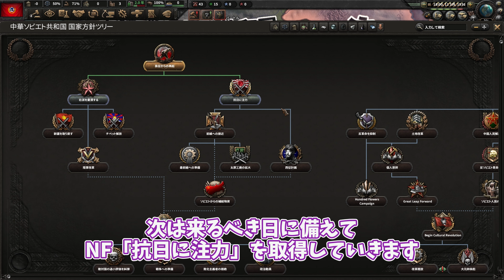【HoI4】毛と日中と共産党【The Road to 56】【ゆっくり実況】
みなさんこんにちは！なぎさと申します！